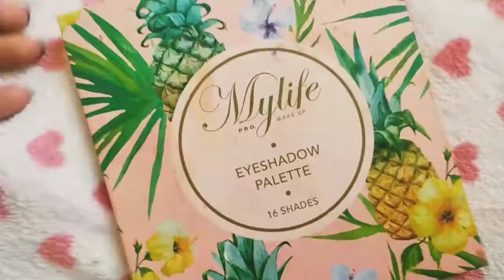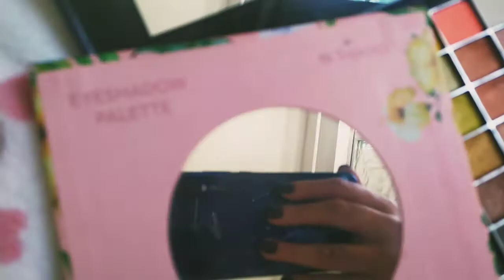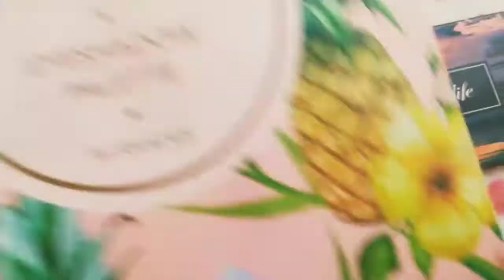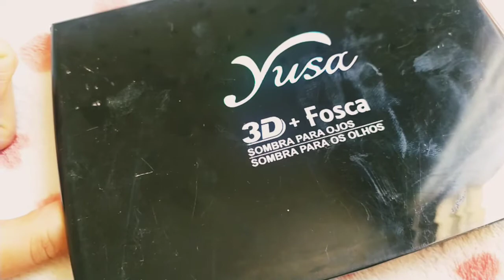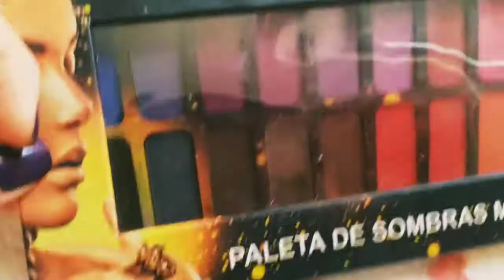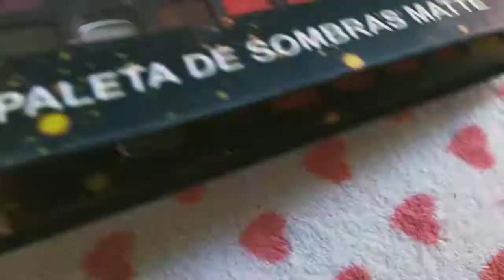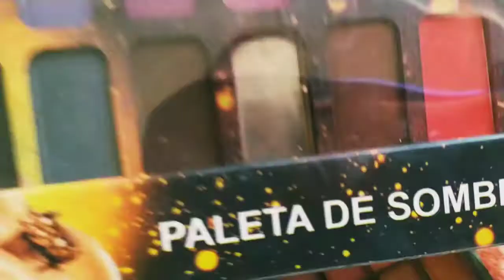Resenha de Paletas de Maquiagem